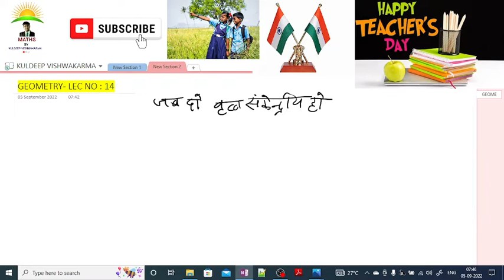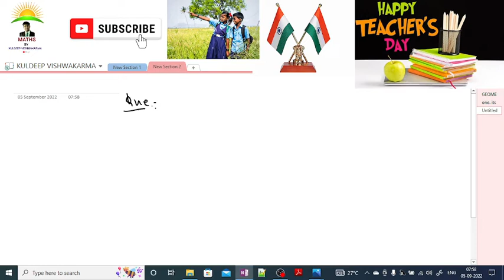Lecture No : 14 | ज्यामिति | GEOMETRY | ADVANCE MATH | UPTET | CTET | STET | ONE DAY EXAMS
👉 Download Lecture No : 14 - Running Class E-Notes For -  |  ज्यामिति   |  वृत्त   |  GEOMETRY   | CIRCLE | ADVANCE MATH  | SSC | UPTET  |  CTET  |  STET | ONE DAY EXAMS  | संकेंद्रित वृत्त – प्रमेय  |  Concentric Circles – Theorem |

|  वृत्त   |  CIRCLE  |  GEOMETRY  |  ज्यामिति | GEOMETRY | ADVANCE MATH | SSC | UPTET | CTET | STET | ONE DAY EXAMS | संकेंद्रित वृत्त – प्रमेय  | Concentric Circles – Theorem |

Concentric Circles-

The circles with a common centre are known as concentric circles and have different radii. In other words, it is defined as two or more circles that have the same centre point.

संकेंद्रित वृत्त-

एक उभयनिष्ठ केंद्र वाले वृत्त संकेंद्रित वृत्त के रूप में जाने जाते हैं और उनकी त्रिज्याएँ भिन्न होती हैं। दूसरे शब्दों में, इसे दो या दो से अधिक वृत्तों के रूप में परिभाषित किया जाता है जिनका केंद्र बिंदु समान होता है |

Concentric Circles – Theorem

In two concentric circles, the chord of the larger circle, which touches the smaller circle, is bisected at the point of contact.

संकेंद्रित वृत्त – प्रमेय

दो संकेंद्रित वृत्तों में, बड़े वृत्त की जीवा, जो छोटे वृत्त को स्पर्श करती है, संपर्क बिंदु पर द्विभाजित होती है।

👉 Advance Mathematics For : CSAT, SSC CGL, SSC CHSL, CPO SI, MTS, RRB, STATE SSC, UPTET,  CTET,  STET , ONE DAY EXAMS.

Hello friends, I am Kuldeep Vishwakarma. I will teach maths from very basic to high level through online platform.

👉 E-notes and video lectures for all chapters related to Mathematics for class 11th, 12th and IIT-JEE ( Main + Advance ) will be available on this channel for free of cost.

👉 All topics will be taught from very beginning to high level.

Note:   👉 The class will be closed due to some unavoidable reason, otherwise this class will run online daily.

1. 👉 MATHEMATICS FOR : IIT-JEE ( MAIN + ADVANCE )

2. 👉 MATHEMATICS FOR FOUNDATION  11TH & 12TH (BOARDS - EXAM) with Complete NCERT BOOKS.

3. 👉 ADVANCE MATHEMATICS FOR : CSAT,  SSC CGL,  SSC CHSL, CPO SI, MTS, RRB,  STATE SSC,  UPTET,  CTET,  STET ,  ONE DAY EXAMS.

👉 You can also download E-notes and class running notes from the link description of the video for each topic.

Note: Basic concepts will be covered exclusively from NCERT Books.

Studying math can help to boost overall intelligence by developing important skills such as systematic thinking, problem solving, sequence and pattern recognition  etc.

Mathematics is the science that deals with the logic of form, quantity, and disposition. Mathematics includes the study of topics such as quantity (number theory), structure (algebra), space (geometry) and change (mathematical analysis).

RUN BY : 👉 Er. Vishwakarma Kuldeep Mathematics For IIT-JEE & CLASS :12TH
( BOARDS - EXAM : NCERT )